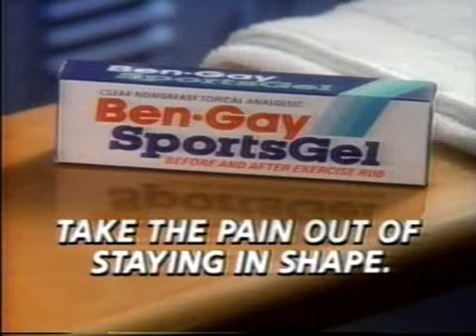Promo Vamp, 1986 05 16